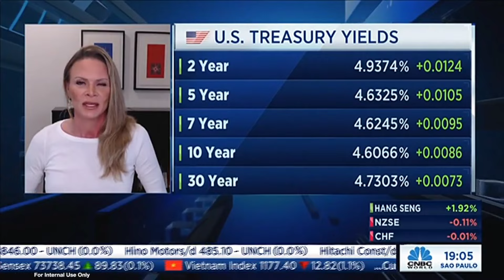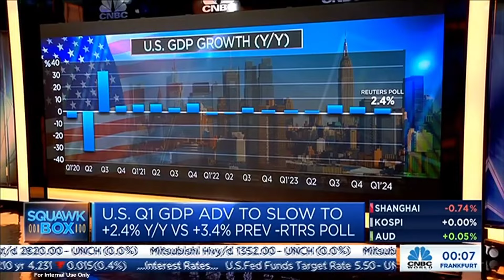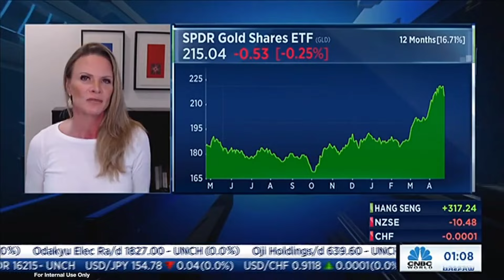Kathryn Rooney Vera on CNBC ASIA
SQUAWK BOX 4/12/24